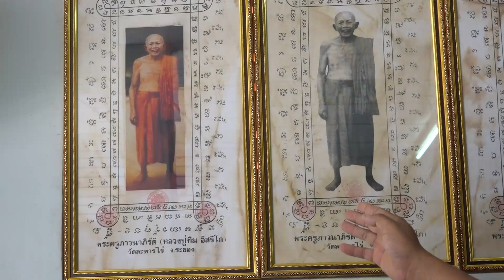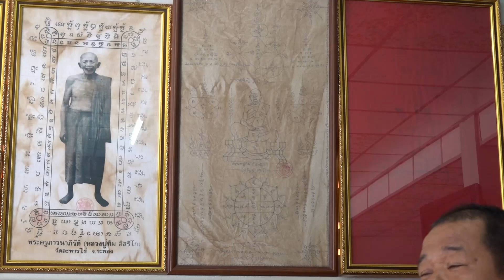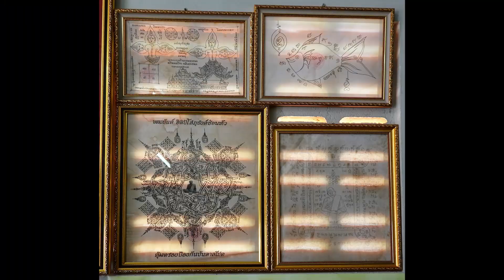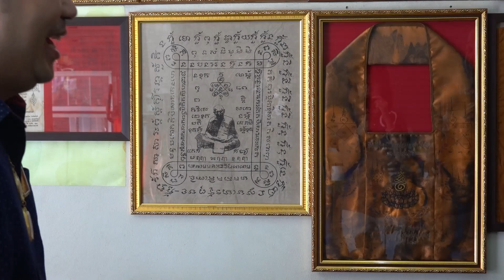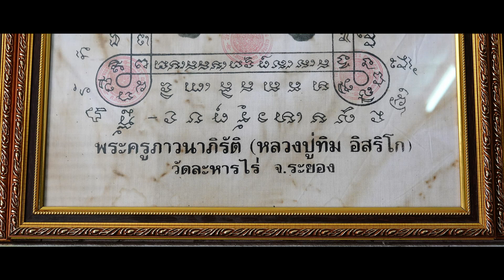นายกตั้ม กับผ้ายันต์หลวงปู่ทิม